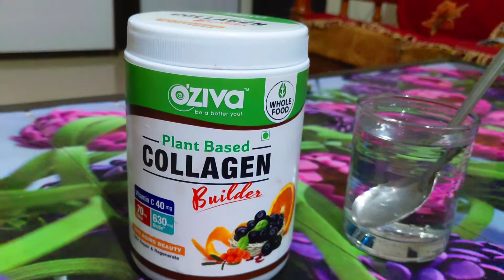The Secret Of My Skin | Benefits of COLLAGEN For Amazing Skin |Glowing Skin Care Tips in Telugu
Hope that you all are doing great and working hard for your dreams ✌️
Eat Right - include collagen supplement in your diet.
Collagen is a protein in our body that acts like a glue to hold our cells together.
Collagen helps in strengthening skin, plus benefits elasticity and hydration of the skin.
 Collagen production decreases by 1% every year after the age of 20
To delay the aging process, it's very important that you have the consumption of collagen. So you have to include collagen in your diet. This is one of the most important steps which you have to follow if you want to deal with the wrinkles, loose skin & aging as prevention is always better  than cure.
What I take &Recommend ?
As collagen is usually animal derived & hard to digest, most of the collagen supplements which we get in the market are animal based and made with chemicals which leads to issues like digestive side effects such as feelings of fullness and heartburn.
I use OZiva’s Plant Collagen Builder. OZiva Collagen Builder is India’s first vegetarian, Plant collagen booster for Anti-Aging which people can start taking since the age of 20
It helps you to boost the collagen production in your own body in a natural way.
It’s a delicious & convenient way to delay skin aging & wrinkles naturally. It helps improve skin elasticity, supports healthy, nourished skin and full body radiance
It is a blend of Exotic Ingredients such as Acai Berry, Sea Buckthorn, Sesbania Agati, Bamboo Shoot, etc.
Collagen Builder contains 8 Anti-Aging, 10 Pro Collagen Superfoods and 3 Standardized Wholefood Vitamin Extracts that stimulate collagen synthesis.
You can consume Collagen Builder anytime in a day or before going to bed by adding 2 scoops in 200 ml water (you can consume it either in room temperature water or warm water)

Thanks,
Teju